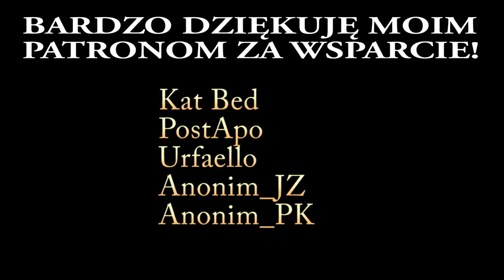Elden Ring (PS4 Slim) #125 | Głębiny